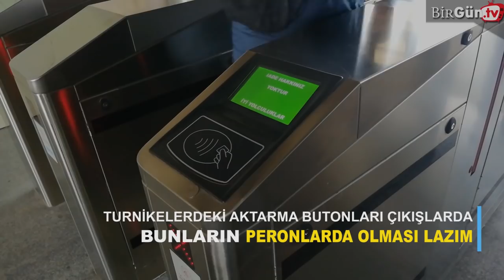Gebze - Halkalı Banliyö Hattı 11 günlük test sürüşüyle açıldı | BirGün TV